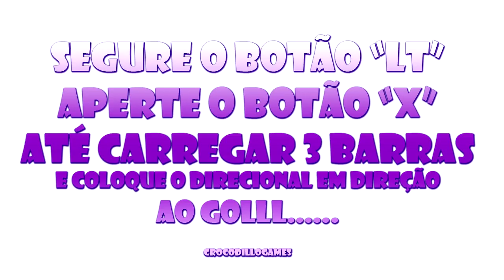CrocodilloGames - XBOX 360 - FIFA Tutorial Gol Olímpico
CrocodilloGames - FIFA  Tutorial Gol Olímpico
Para PS3 é só trocar os botões que também dá certo !